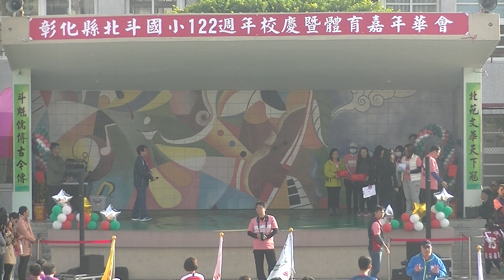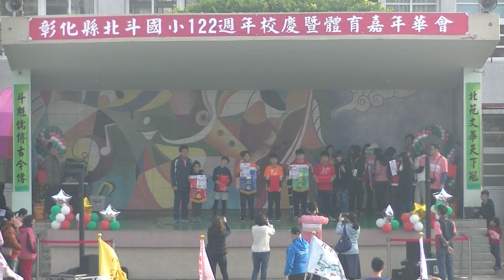40.108-12-07-122校慶運動會-頒獎2